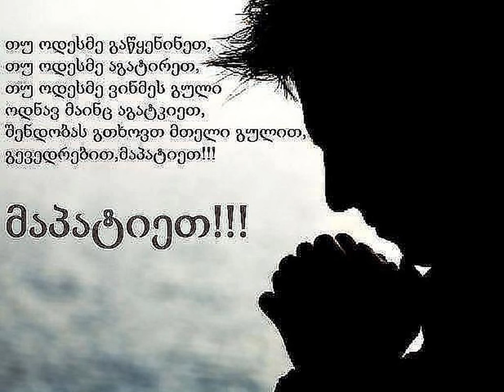აქ სანდო ადამიანი ვერსად ვნახე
beso   foniava    aq   sando adamiani versad  vnaxe